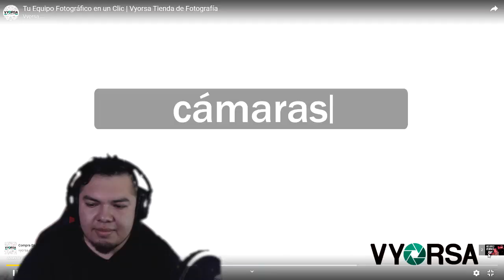LAS MEJORES RIMAS DE TITANES DEL FREESTYLE 2019 [REACCIÓN]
RAAAAAP!!!

💎🎶 Mi Rap: 🎶💎